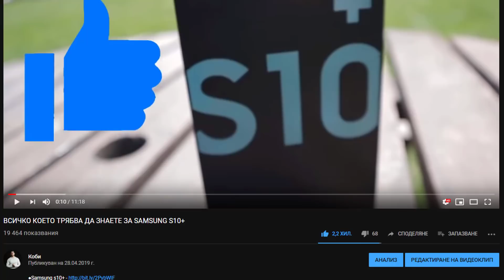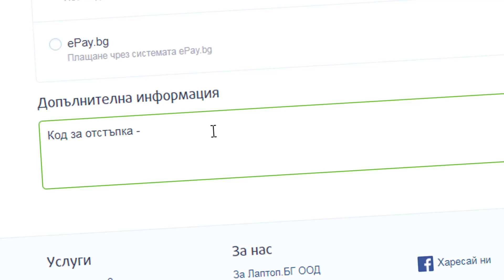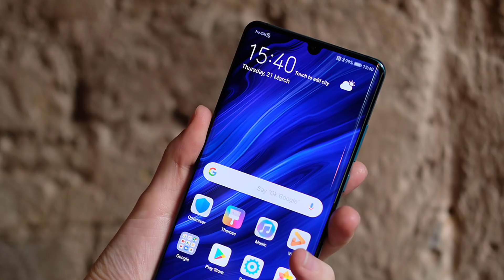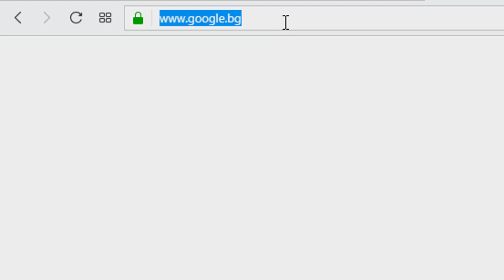ВСИЧКО КОЕТО ТРЯБВА ДА ЗНАЕТЕ ЗА HUAWEI P30 PRO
►МОЛЯ ОЦЕНИ КЛИПА И КОМЕНТИРАЙ, МНЕНИЕТО ТИ ЗА МЕН Е ВАЖНО!
🔥ПРИ ВСЯКА ПОКУПКА ОТ С ПРОМО КОД "Kobi" ЩЕ ПОЛУЧИШ -6% ОТСТЪПКА🔥

🔔АКО КЛИПОВЕТЕ ТИ ХАРЕСВАТ СЕ АБОНИРАЙ И ЦЪКНИ КАМБАНАТА ЗА ОЩЕ🔔
🔥АБОНИРАЙ СЕ ЗА ДРУГИЯТ МИ КАНАЛ🔥

С ЦЯЛОТО СИ СЪРЦЕ БЛАГОДАРЯ НА ВСЕКИ ЕДИН АБОНИРАЛ СЕ ЗА КОЙТО И ДА Е МОЙ КАНАЛ!